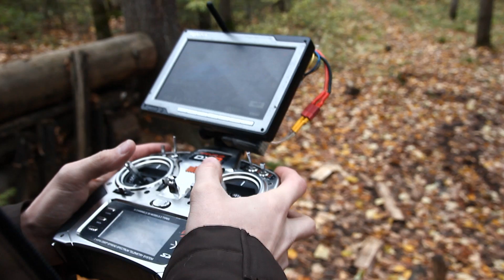Autumn forest ride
Пример ролика из сырого(без пост обработки) материала, без постановки сцен, снятого с применением технологий от RC-Park.
rc-park.ru